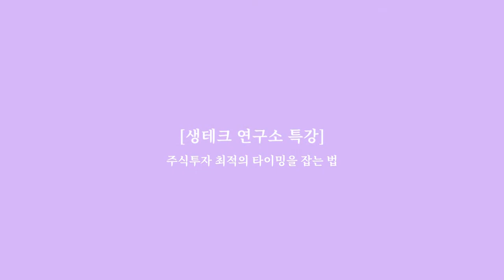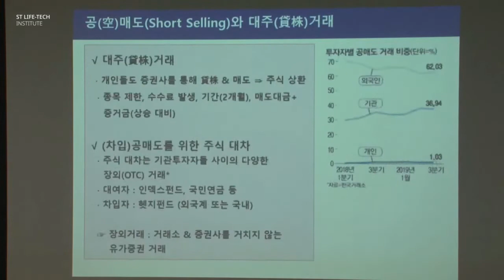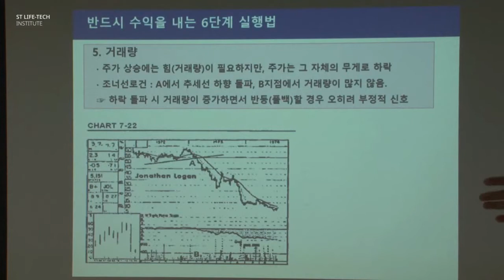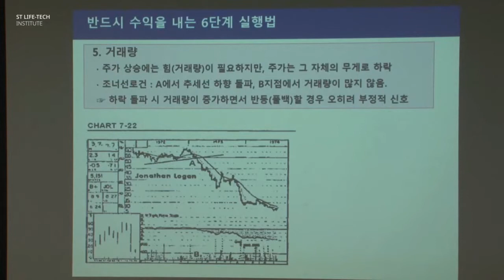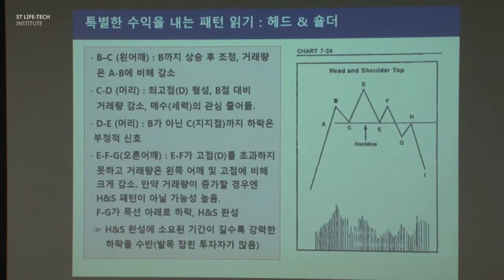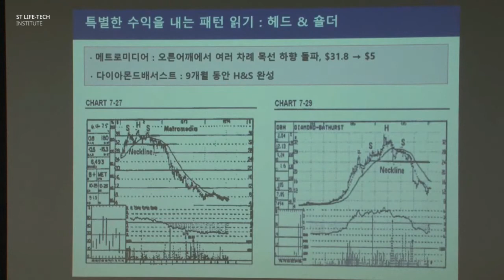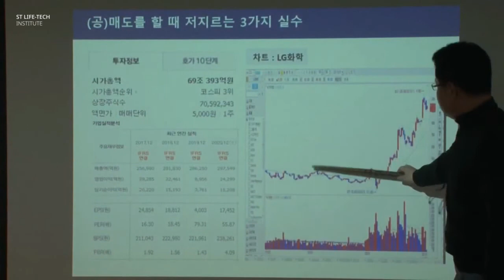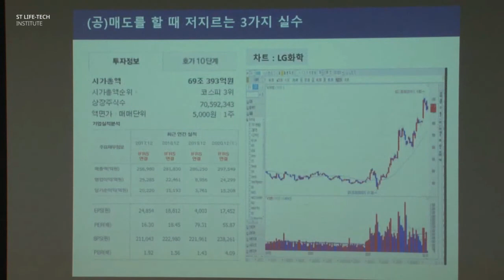[철학이 있는 주식투자] : 주식에서 반드시 수익을 내는 6가지 방법 #7-3 / 주식투자 최적의 타이밍을 잡는법 / 우승택의 생테크 연구소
[우승택의 생테크 연구소 특강]
장진우 前 삼성증권 자산클리닉 인베스팅 닥터와 함께 쉽게 읽어보는
스탠 와인스타인의 '주식 투자 최적의 타이밍을 잡는 법'

주식이 어려운 초보 개미, 주린이를 위한 24절기 주식 농사 타이밍을 잡는법!

우승택의 생테크 연구소 공식 사이트